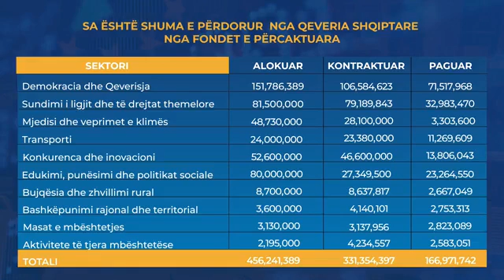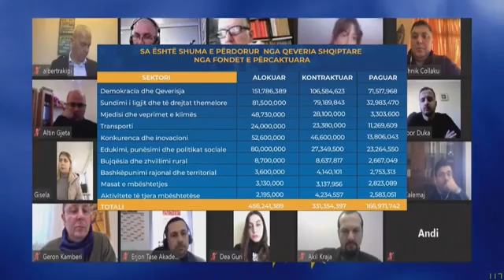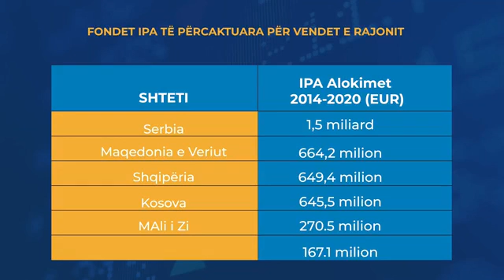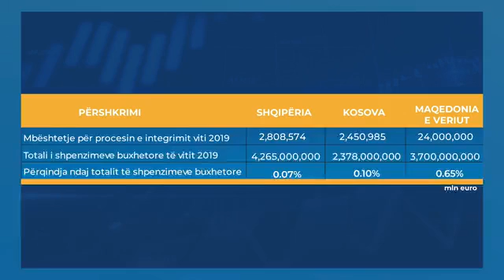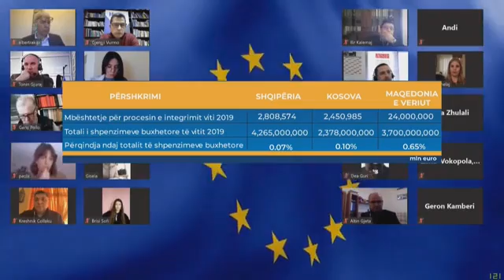Basha për integrimin në BE: Zbatimi do të jetë fjala kyçe e reformave, unë dhe PD kemi trashëgimi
TIRANË– Kryetari i Partisë Demokratike, Lulzim Basha është zotuar në ecurinë e vendit drejt integrimit në Bashkimin Europian. Në fjalën e tij, Basha tha se qeveria e tij do të merret me plotësimin e kushteve dhe zbatimin e reformave që kërkohen nga vendet e Bashkimit Europian. Duke risjellë si shembull liberalizimin e vizave, vitë më parë, ndërsa shtoi se në 2 vite e gjysmë u përmbushën 150 kushte.

“Kapacitetet e Shqipërisë për të përdorur fondet e dhëna  janë jashtëzakonisht të ulëta. Për ne, për Partinë Demokratike, për mua, Shqipëria europiane fillon me mirëqeverisjen. Zbatimi do të jetë fjala kyçe e reformave të Shqipërisë drejt Bashkimit Europian. Unë dhe Partia Demokratike vijmë nga një trashëgimi bindëse në zbatimin e reformave. Liberalizimi i vizave ishte rezultat i merituar i reformave transformuese. Në 2 vite e gjysmë u përmbushën 150 kushte. Shqipëria në këto 8 vite ka ngecur në vend. Shqipëria sot kryeson listën e vendeve që kërkojnë strehim në Europë,”-tha Basha në fjalën e tij.